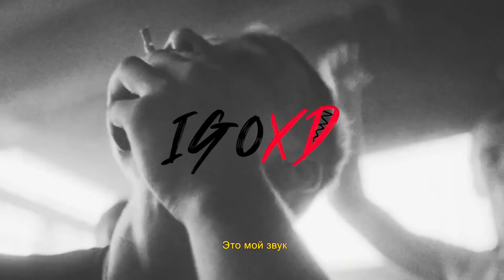Куок - Стрит Кредо 2 (prod. IGOXD)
Текст:
Нафиг стрит кредебилити, на улице пусто
Перенапрягаюсь вплоть до костного хруста
Когда пустой кошель, то в кармане вся капуста
Мне просто пусто, подробности опустим
Пусто, да, мне просто пусто
Я живу себе и забиваю на все чувства
Я пишу стихи, не забивая на искусство
Я в своей стихии и мне как обычно пусто
Я бегу по улице в компании — пусто
Я лежу в панельке в своей спальне и мне пусто
Заработал лям — это мне кажется не густо
Мне безумно весело оттого, что грустно
На меня влияет каждый внешний раздражитель
Если бы не ты, то я бы был бы долгожителем
Пражский local fame, звезда немаленькой коммуны, брат
Твое внимание тоже разрушительно, ха
Это мой друг
Это мой плаг
Это мой звук
Это мой блак
Хоуми пойми, ты тупой прилипала
Этот мой фан, он торговец ебалом
Кидаю фатали, вы залипаете
Не понимаете, не впечатляет
Тупая прислуга, заваривай чай
А? А? Чё ты печальный?
Не просто, будто рыбалка
Я разношу и останется свалка
Ваш катафалк, тупая фанатка
Это ловушка, сука на мушке
Это капкан, я давлю газ
Я давлю вас, не люблю вас
Выпей за нас, приходи в зал
Залетай в мош, не трожь сквад
Подойди, окажи услугу
Расскажи о том, как ты тусуешь с моим другом
Расскажи мне факты, о том, что мы с одного круга людей
Походу, поймал local fame
Стрит кредебилити, на улице пусто
Эй, эй
Окей, послушай
Удиви моих друзей
Удиви моих друзей (hoe)
Удиви моих друзей
Удиви моих друзей (yeah, hoe)
Удиви моих друзей
Удиви моих друзей
Это мой друг
Это мой плаг
Это мой звук
Это мой блак

*Сделал по фану, не официальный релиз